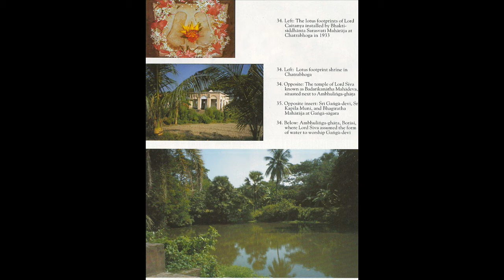Srimad-Bhagavatam 10.51 - The Deliverance of Mucukunda